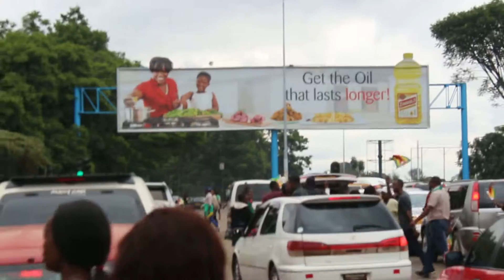November 2018 March Against Robert Mugabe in Zimbabwe